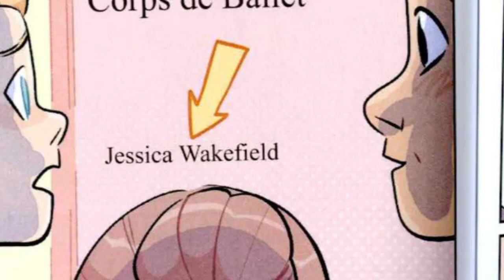The iconic 80's twins are back! | Sweet Valley Twins